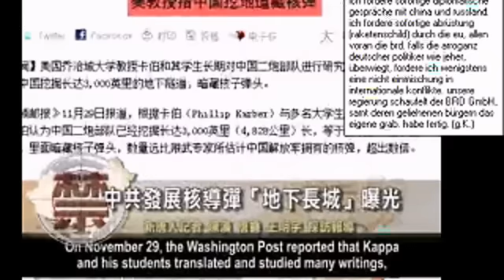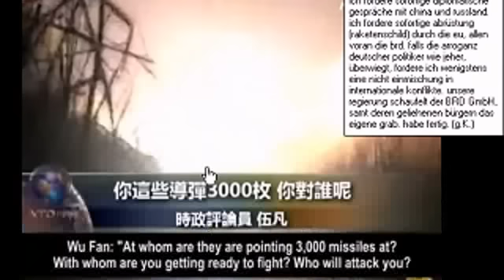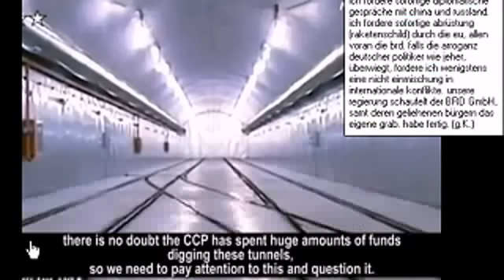China & Russland verbündet gegen BRD, EU, Israel Weltkrieg. Ist unsere Regierung noch normal?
ich fordere sofortige diplomatische gespräche mit china und russland. ich fordere sofortige abrüstung (raketenschild) durch die eu, allen voran die brd. falls die arroganz deutscher politiker wie jeher, überwiegt, fordere ich wenigstens eine nicht einmischung in internationale konflikte. unsere regierung schaufelt der BRD GmbH, samt deren geliehenen bürgern das eigene grab. habe fertig. (g.K.)